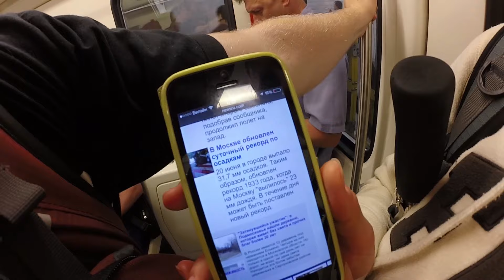ТУРСЛЕТ БЛОГГЕРОВ 2015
Как мы съездили в поход на Волгу и наша палатка промокла насквозь.

Видео снято на GoPro 3+ Silver Edition.